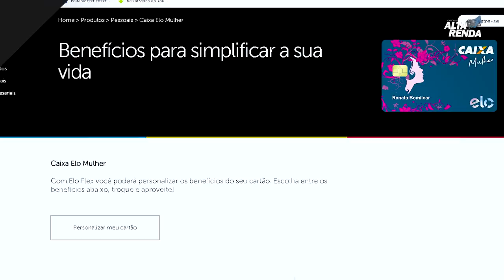💳Caixa lança| Cartão de Crédito Elo Mulher SEM ANUIDADE, Internacional, Vários Benefícios.🚀